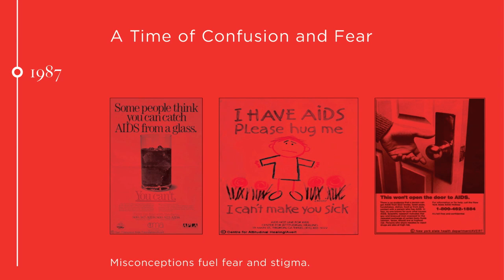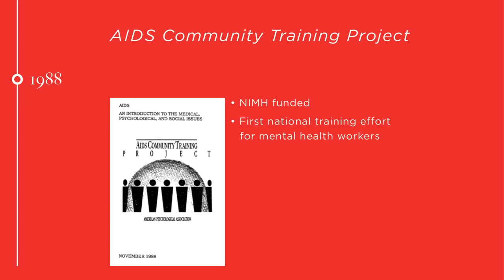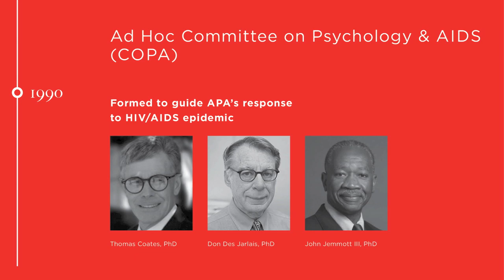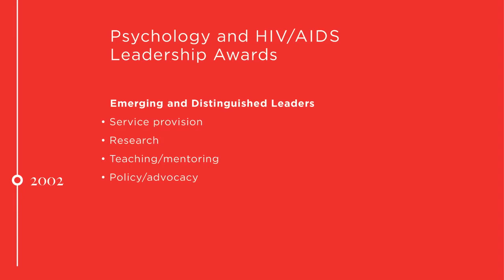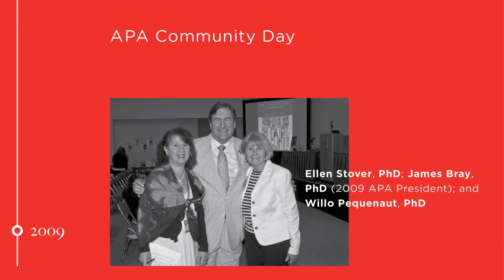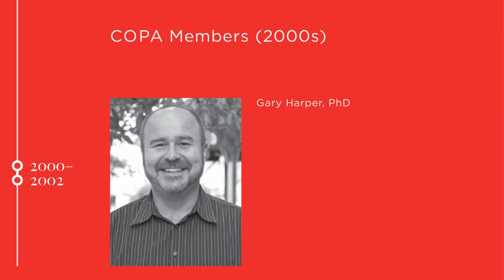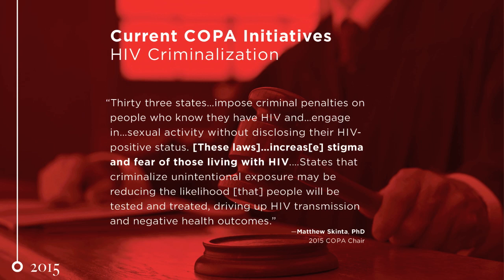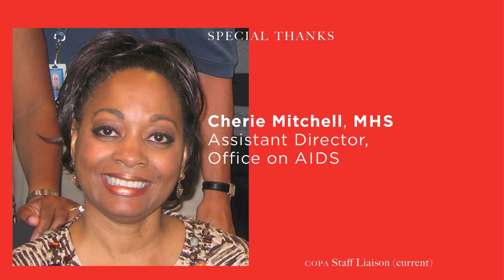APA Committee on Psychology and AIDS 25th anniversary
For 25 years, APA’s Committee on Psychology and AIDS has overseen the association’s work to prevent and educate people about HIV/AIDS.